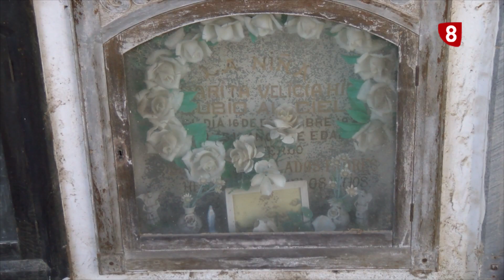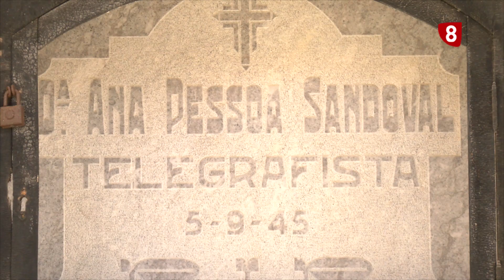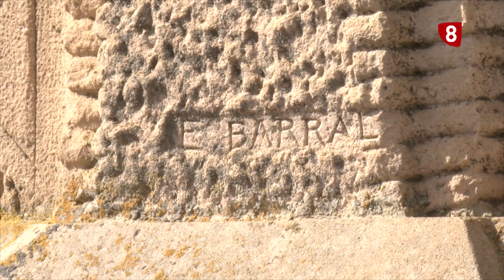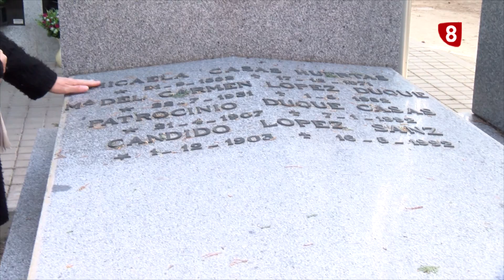Visita Cementerio Mujeres